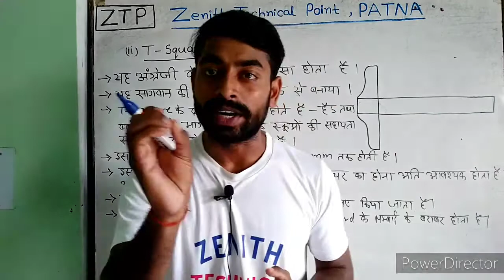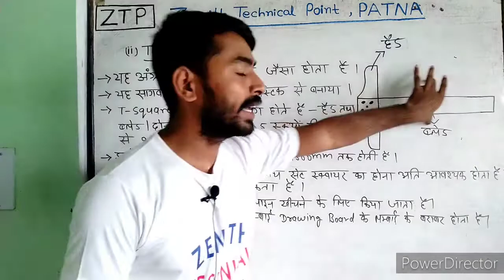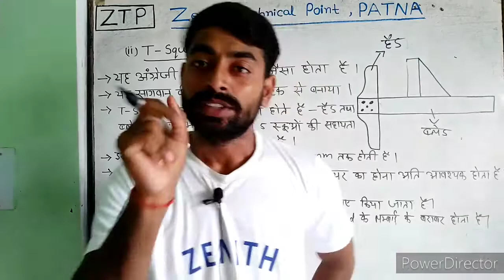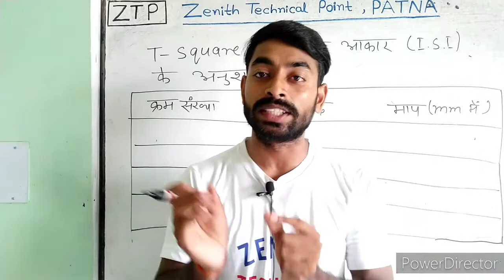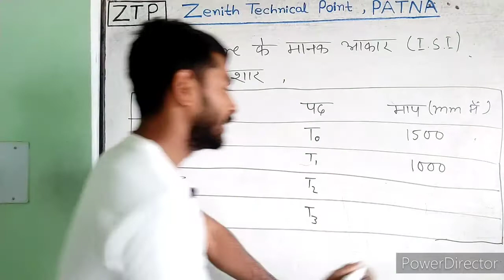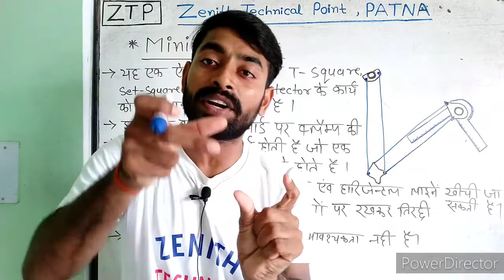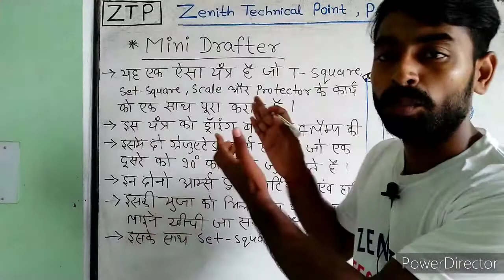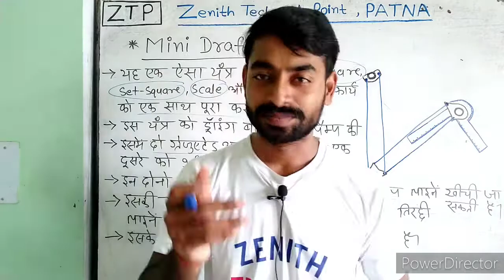T - Square & Mini Protector (Drawing instrument) {E.D} // Abhishek sir // Zenith Technical Point